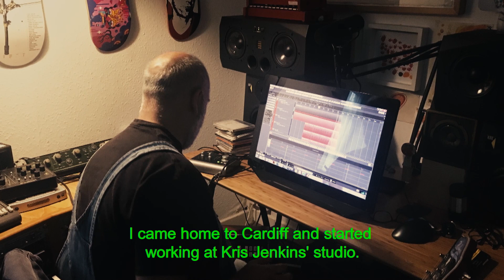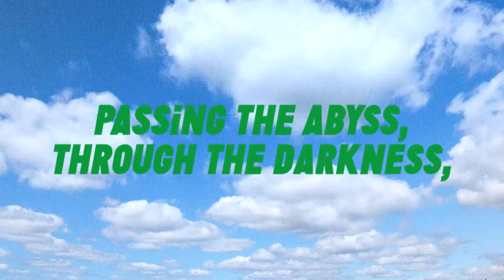PANG! - The Making of ....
Here’s a short documentary on the making of the Pang! Gruff Rhys’ latest album. 📀 By the team who made American Interior and Separado! 🎥

Whilst producer Muzi was in Cardiff mixing they sat down for an interview, explained how it came together and also went sight-seeing! 📹